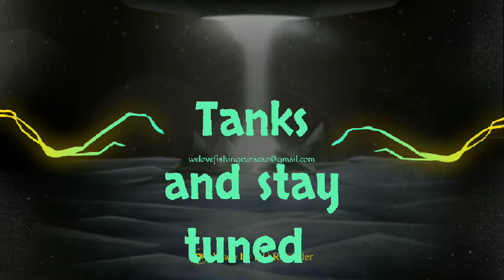we love fishing curacao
Come and join us fishing, We Love Fishing Curacao your fishing guides Bingo & Bob